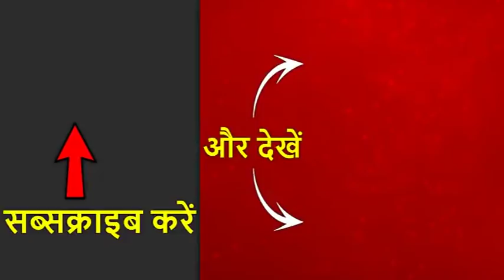Sai Baba के जन्मस्थान विवाद पर आज सीएम Uddhav Thackeray करेंगे बैठक | ABP News Hindi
Sai Baba  के जन्मस्थान विवाद को लेकर आज Mumbai में अहम बैठक होनी है. Maharashtra CM Uddhav Thackeray आज Shirdi और Pathari के लोगों से मुलाकात करेंगे. मुख्यमंत्री से मुलाकात से पहले Shirdi ग्राम सभा ने शहर बंद के फैसले को वापस ले लिया लेकिन ये भी साफ कर दिया कि अगर बातचीत का फैसला उनके हक में नहीं रहा तो आंदोलन जारी रहेगा.